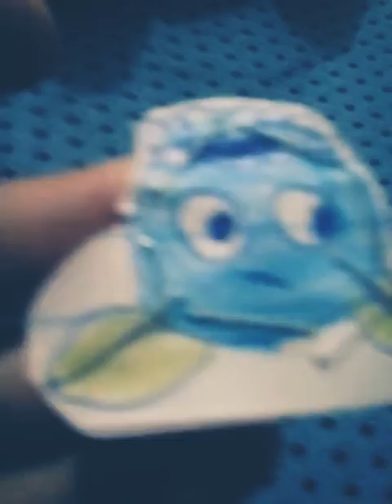pikmin plush ep 20 the extreme temperature part 1